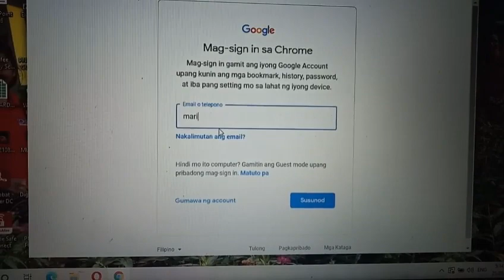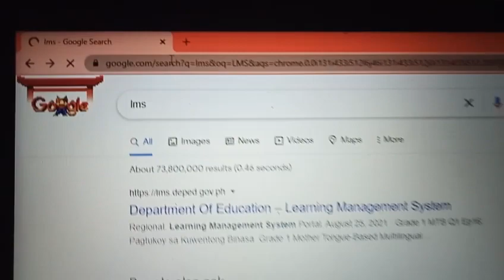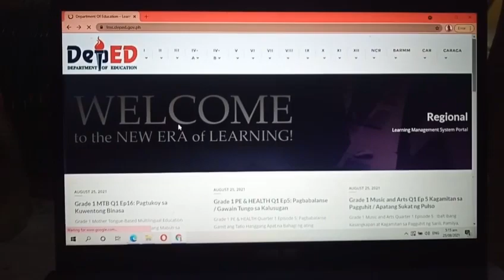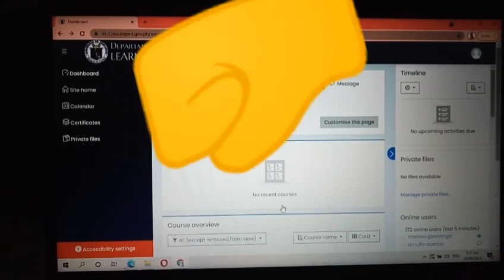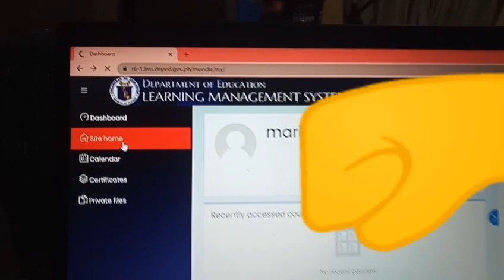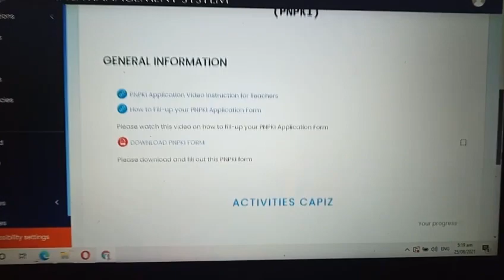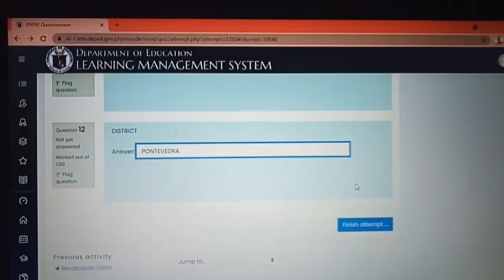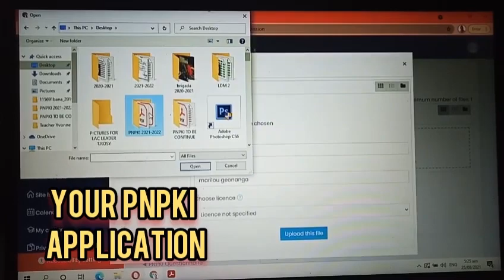How I submit PNPKI application? Quick and Easy Submission of the Application Req. for the PNPKI